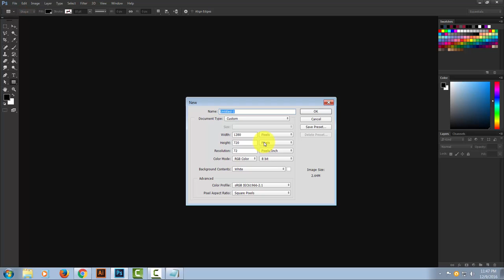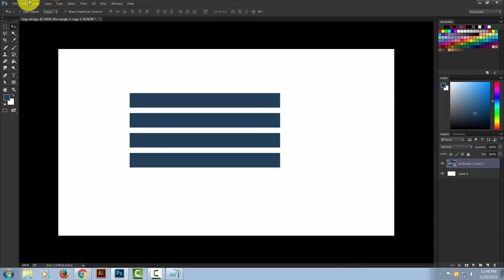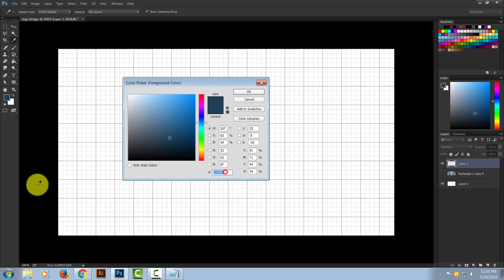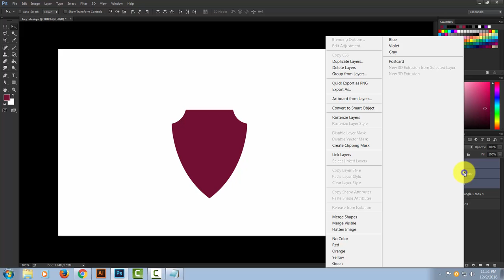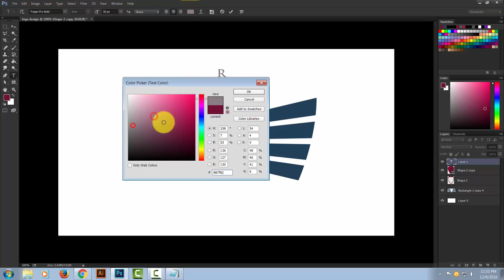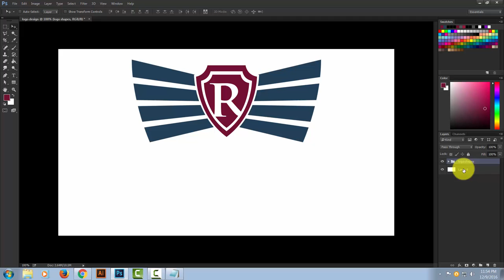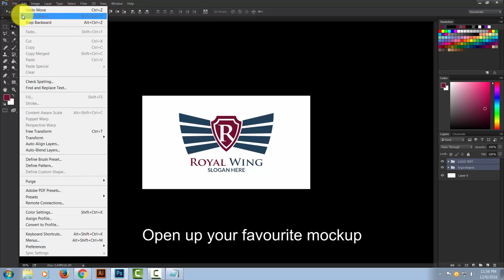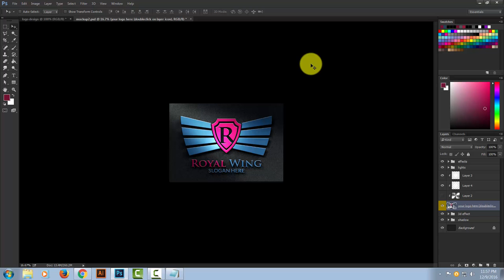Logo Design - Photoshop Tutorial (Royal Wing)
Hey guys, This is my one of best photoshop logo design tutorial. In this video I've shared how to make a premium quality logo in PS. Hope you found this guide worth.
If you don't understand any of part, feel free to put your comment bellow.

Elements that I used:
Mock Up: You can get a tons of free mock up from the internet, just you need to search in Google

Font: I've used 2 fonts in this project (Trajan Pro and Lato Bold)